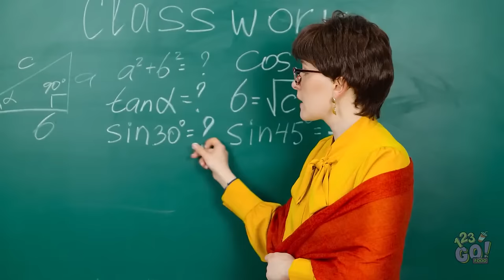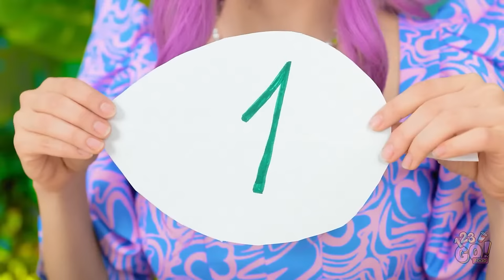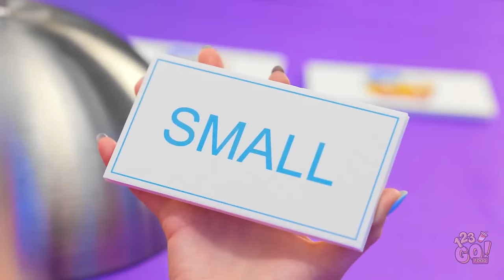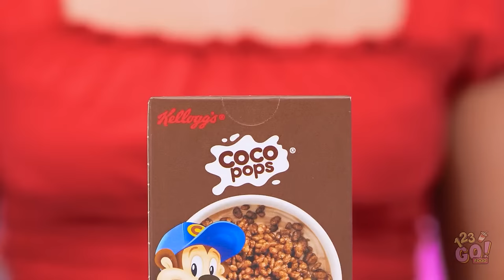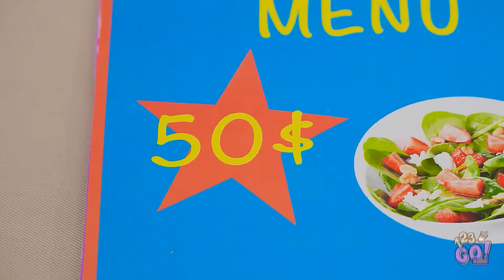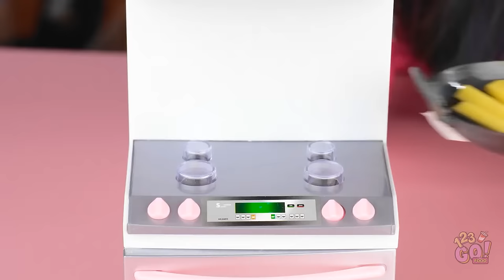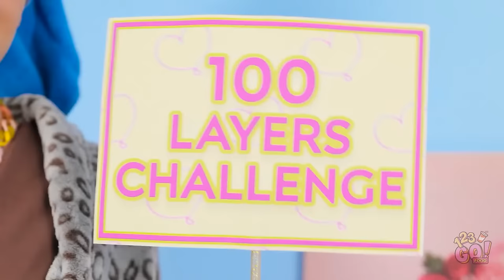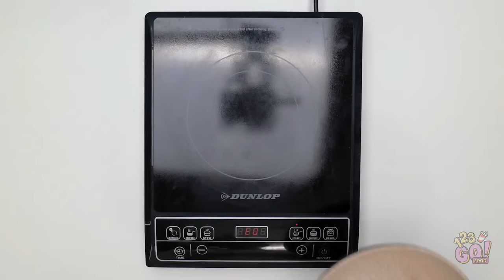BIG, MEDIUM, SMALL PLATE || 1000 Layers of Food! First To Finish Eating Wins by 123 GO! FOOD